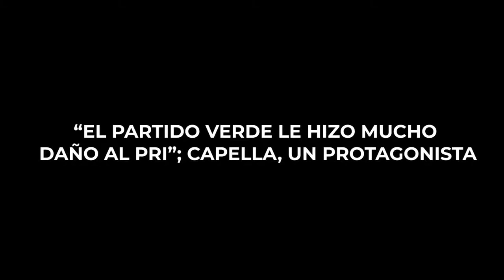“EL PARTIDO VERDE LE HIZO MUCHO DAÑO AL PRI”; CAPELLA, UN PROTAGONISTA